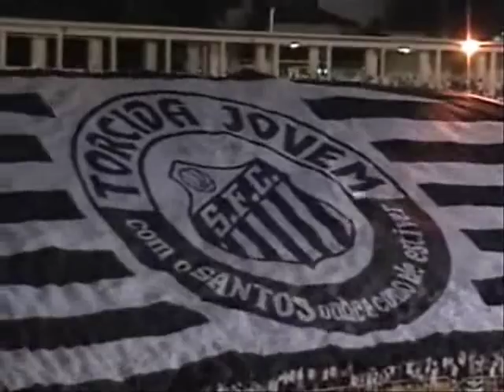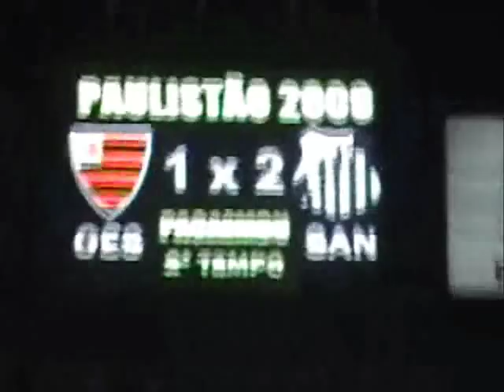Estreia do Neymar com a camisa do SANTOS -Pacaembu em festa!!! oeste 1x2 SANTOS FC.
Os 2 gols ao vivo no meio da Jovem!!
Torcida santista lotou o Pacaembu. pediu por Neymar e Mancini atendeu!
A mídia não mostra mas a Santosfc.tv mostra!!!